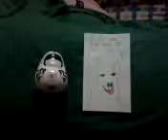LET THE WORLD SAY..EWBANK